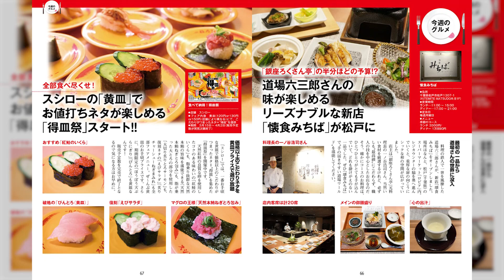iPad活用術 ほか「週刊アスキー」電子版 2023年3月21日号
OS機能の追加やハードウェアの進化などもあり、活用の幅が広がっているiPad。その効果的な使い方を考えよう！　クラウドサービスとの連携やWindowsマシンとの連携など活用方法を提案。

【表紙の人】
鈴木聖

【特集】
iPad活用術

【ニュース】
LG gram Style発表ほか／ASCII Top Stories

【特集】
役立つ防災グッズ＆アプリ

【連載】
Xiaomi 12T Pro／ASCII Power Review

【連載】
第2世代「Ticktime Cube」／T教授の戦略的衝動買い

【連載】
JavaScriptの部屋

【ニュース】
MSXがイマドキのゲーミングマシンに!?ほか／ASCII秋葉原情報局

【連載】
電源ユニットは「横挿し」で決まり！ほか／ジサトラ！

【連載】
『WILD HEARTS』ほか／ゲーム部＋

【連載】
キヤノン「Kissシリーズ」はもう出ない!?／今週のねこちゃん写真館

【連載】
道場六三郎さんの味が楽しめる「懐食みちば」ほか／今週のグルメ

【連載】
禁止広がる、TikTokの危険度／ASCII倶楽部に行こう!!

【連載】
コンパクトになる便利アイテム／アスキーストア通信

【ニュース】
アマゾンの衛星インターネットサービス「Project Kuiper」ほか／ASCII.jp News

【連載】
本当に出来がいいZenfone 9だが、なんでキャリアが扱わないのかなほか／コラムジャングル

【連載】
今週のグラビア

【連載】
福田有宵先生が占う！ 今週の運勢／3/21-3/27

【連載】
Ryzenは未来であるべし／NeXT＝完全予想